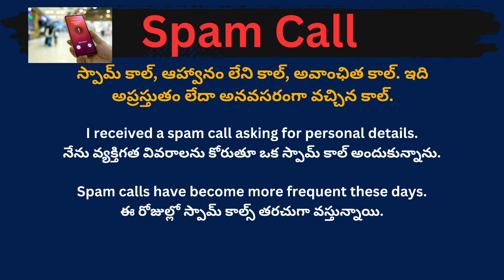Spam Call meaning in telugu with examples | Spam Call తెలుగు లో అర్థం @Meaning in Telugu